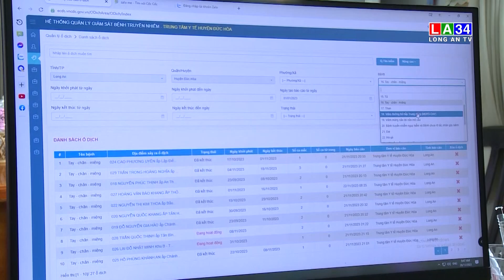Long An Diện mạo nông thôn mới ngày càng khởi sắc | LONG AN TV